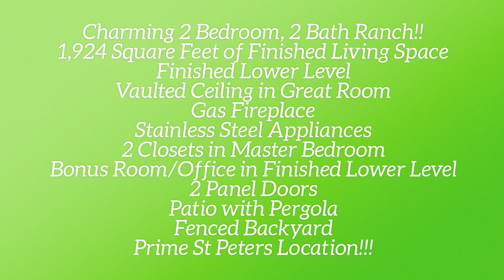SOLD/ 11 Barkwood Trails Drive St Peters, MO 63376/ The Boehmer Team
SOLD!Charming ranch in a prime St. Peters location!  The finished lower level offers an additional 656 square feet for a total of 1,924 square feet of finished living space. Features include a brick façade, architectural shingles (new roof in 2016), storm door, vaulted ceiling in the Great Room, gas fireplace with brick to ceiling, bamboo wood flooring (2018), Luxury vinyl plank in the Kitchen and breakfast room (2020), stainless steel appliances, tile backsplash, cased openings and tall base trim, ceiling fans, attic fan, huge Master Bedroom with 2 closets, Master Bath with wave bowl and ceramic tile floors, raised height vanity in the guest bath, wrought iron stair spindles, 2 panel doors, oil rubbed bronze door knobs, new water heater (2020), newer carpeting (2019), a patio with a pergola and a fenced back yard.  The finished lower level offers a large Recreation area, bar and a Bonus Room/Office with closet.  Fantastic location with easy access to Highways 70 and 364.  Enjoy beautiful St. Peters Parks and Recreation, access to the The Rec Plex, restaurants, shopping and services nearby. Students will attend desirable Francis Howell schools.